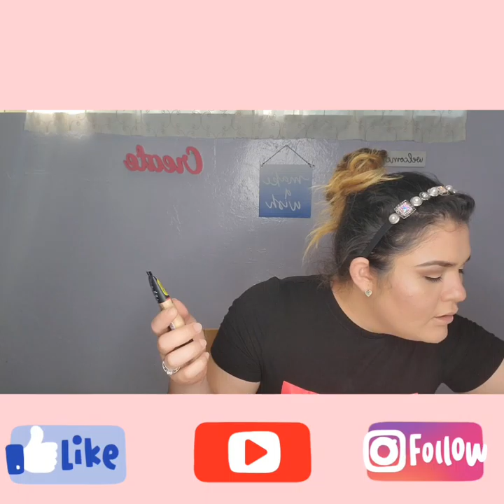DE BRUJAS 🧙‍♀️ A CENICIENTA 👸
HOLA MI GENTE HERMOSA AQUI LES DEJO ALGO DE LO QUE LES COMPARTO EN EL CANAL DE Makeup ANDY'S GLAMOUR  ESPERO LES GUSTE  BENDICIONES 😘 🙏

💫UNETE A NUESTRA FAMILIA APOYANOS⬇️
☆COMPARTE.